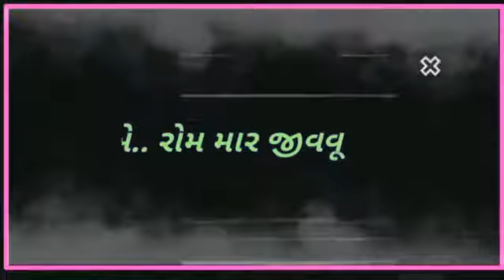Rom mare jivavu!! Vijay suvada New status // Black screen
Like karvanu bhulta nai